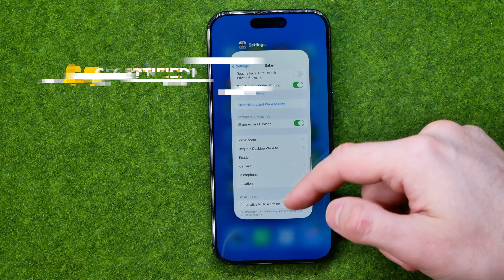How to Enable or Disable Sharing Safari Settings Across Devices - [iPhone 15 Pro]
If you are looking for a video about how to enable or disable sharing safari settings across devices, here it is! In this video I will show you how to stop sharing safari between iphone and mac. Be sure to watch the video to the very end.